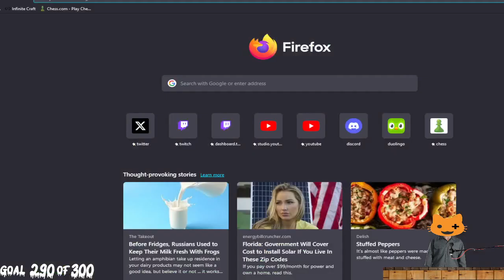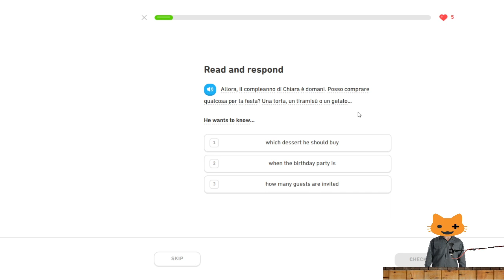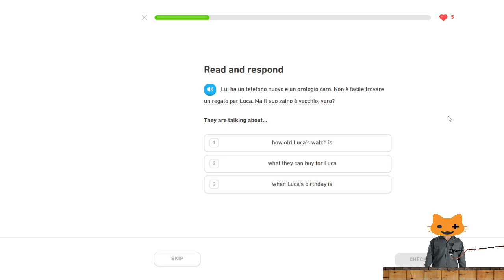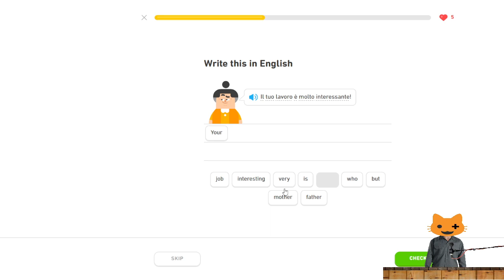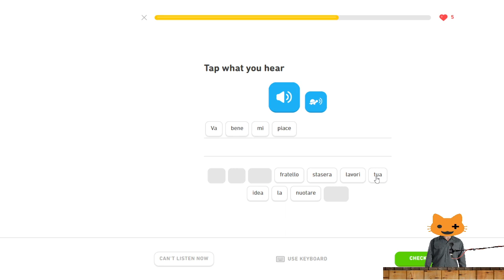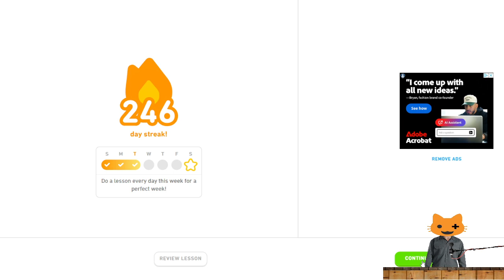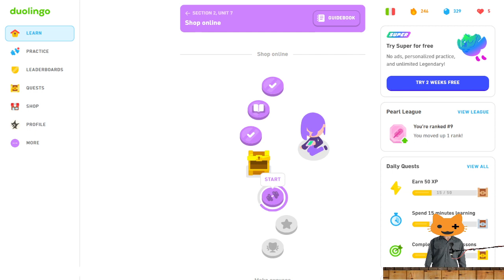Your scarred catgirl in a pink tee & kilt With a Blahaj,🦈 tries to have a full stream 7ep33 🆗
Welcome to season 7 Of my still questionable nonsense, &"ADHD" riddled twitchstreams.That's still slightly scuffed, so be gentle ok ^o.+^

or here